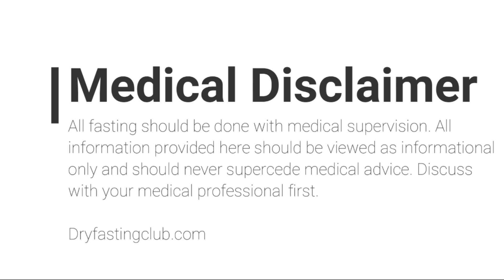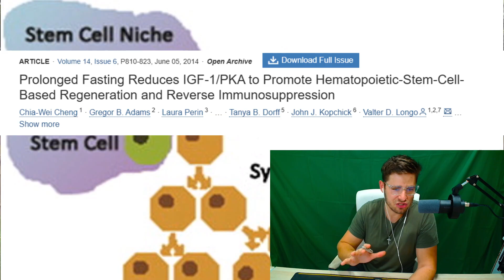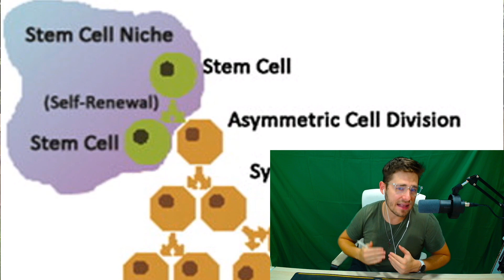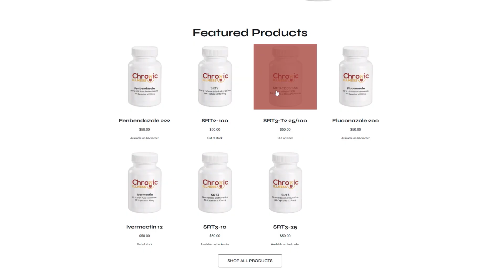Reviewing Short Dry Fasts Huge Benefits from August Dunning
Explore the cutting-edge science of short-length dry fasting (12-24 hour no-food-no-water protocols) as outlined in Phoenix Protocol: how intermittent dry fasting triggers rapid hematopoietic stem cell mobilization, boosts circulating pluripotent stem cells, and reactivates multilineage-differentiating stress-enduring (Muse) cells to combat age-related stem cell exhaustion. Grounded in peer-reviewed research from MIT, USC, and Nature journals, discover mechanisms like enhanced autophagy, SIRT1 upregulation, and FOXO3-mediated survival pathways that drive mesenchymal stem cell proliferation, neural stem cell renewal, and adipose-derived stem cell rejuvenation—countering telomere attrition, oxidative stress-induced senescence, and niche-mediated hematopoietic stem cell (HSC) quiescence failure.

Perfect for biohackers targeting stem cell therapy alternatives: reverse muscle stem cell depletion, enhance endothelial progenitor cell function, and mitigate satellite cell exhaustion in sarcopenia. My 72-hour short dry fast trial reveals quantifiable boosts in CD34+ stem cell markers, reduced p16INK4a senescence via Muse cell deployment, and accelerated tissue repair without caloric restriction pitfalls.